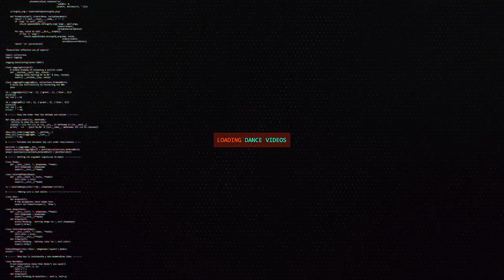Gap of A Tree vs Short With Attitude | Finals | Destructive Steps 9 SG Qualifier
Thumbnail photo credit: Jazpar Photography
Destructive Steps 9 Singapore Qualifier
Winner:  Short With Attitude